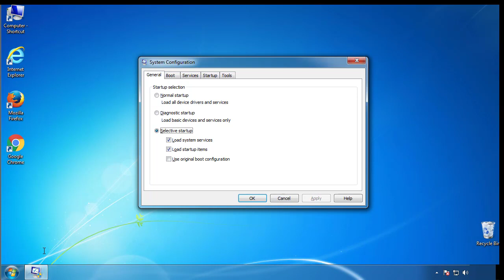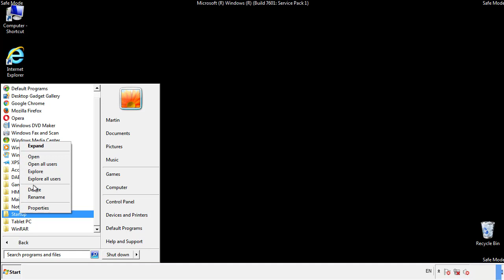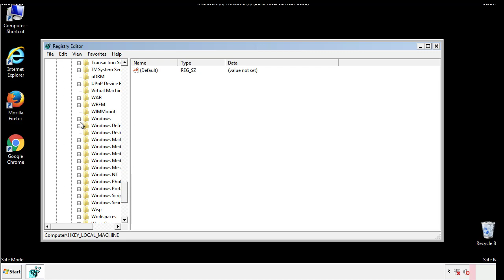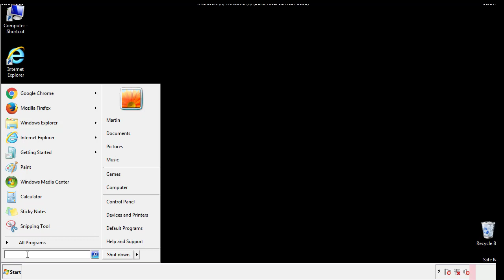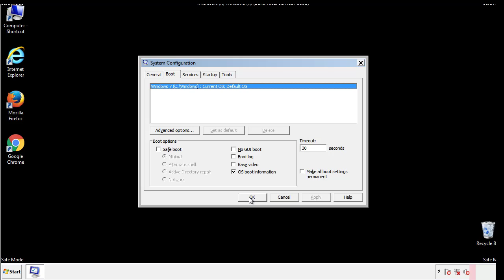Hgew File Virus Ransomware [.Hgew ] Removal and Decrypt .Hgew Files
.Hgew File Virus Ransomware Removal (+.Hgew File Recovery)

How to remove Hgew ransomware (Virus Removal Guide)
.Hgew Files Virus (STOP) – How to Remove + Restore Files
Remove Hgew Ransomware and Decrypt .Hgew Files
Remove .Hgew Virus (File Recovery+ Ransomware Removal)
.Hgew File virus - Remove It and Recover Files
How to remove Hgew Ransomware - virus removal steps
.Hgew Files (STOP Ransomware) – Remove + Restore Data
.Hgew file virus ransomware (Restore, Decrypt .Hgew extension files)
.Hgew file virus Removal Guide – Help To Decrypt Your Files
Guide – How Do I Decrypt .Hgew File Extension Virus
.Hgew file virus Removal Guide +File Recovery
How to Remove .Hgew Ransomware and Restore .Hgew Files
Get Rid of .Hgew file virus (Remove Ransomware + Recover Data)
Remove .Hgew file virus And Recover Encrypted Files
Remove Hgew ransomware and retrieve the encrypted files
How To Uninstall .Hgew file virus From PC
How to Get Rid of .Hgew file Virus Effectively?
How To Delete .Hgew file virus From PC
Uninstall .Hgew ransomware from Windows 10
Remove .Hgew ransomware virus (+File Recovery)

Howtoremoveguide